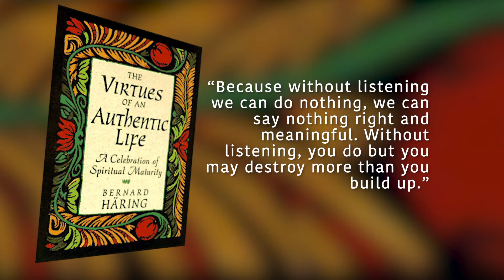Rejoicing in Hope - 2021 - The Virtue of Listening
Fr. Tat Hoang and Fr. Kevin Zubel, Redemptorist Missionaries serving in Baton Rouge, share their hope in Jesus Christ.